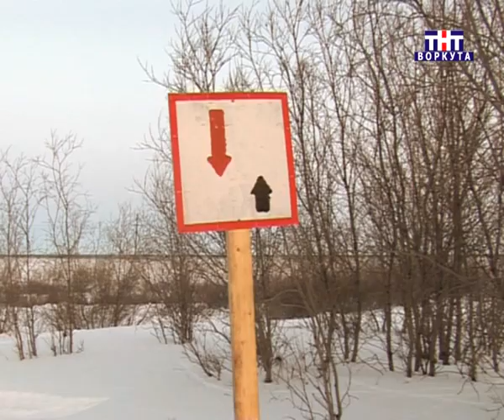18 03 12 Дорога Воркута Сивая Маска